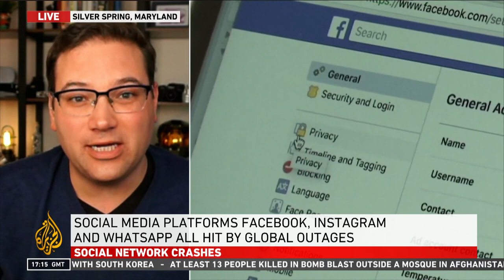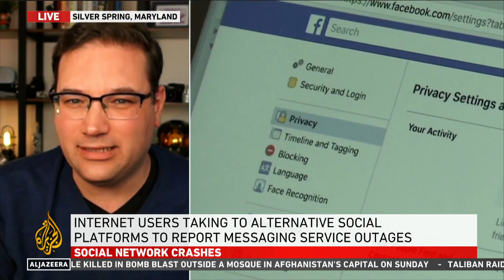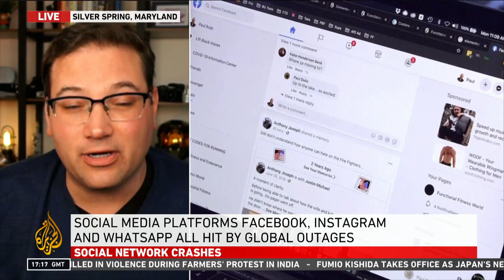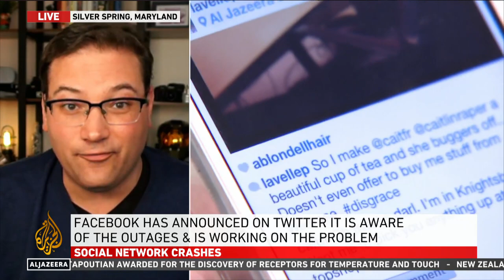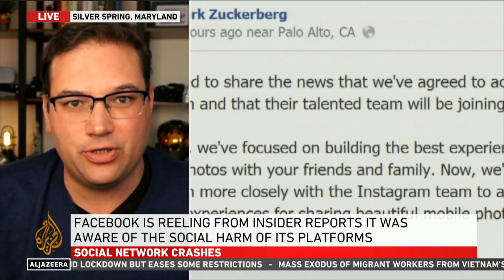Facebook, Instagram and Whats App down in global hacked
Facebook, Instagram and Whats App Hacked